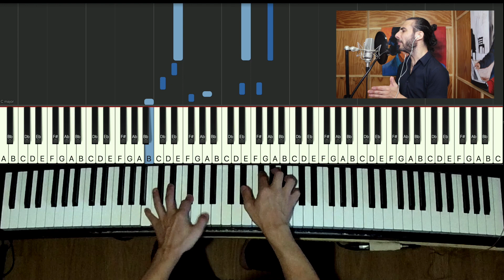Solo dos acordes para tocar uno de los estilos mas representativos del flamenco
Si eres pianista clásico, de Jazz u otra música, Me alegra muchísimo que estés viendo este primer video de esta serie de 7 que he preparado para ti, porque quiero compartir contigo conceptos muy importantes para ayudarte a que puedas comprender de una vez por todas el apasionante y misterioso mundo del flamenco.

❇️¿Quieres recibir 6 videos más que te ayudarán a comprender mucho mejor esta música y poder asistir a las 5 clases gratuitas que daré en uno días?

✳️Dímelo en los comentarios escribiendo “quiero Pianizarme con Flamenco” y si consideras útil mi ayuda hazle llegar este vídeo a otros músicos, es un verdadero placer poder ayudarte a ti y a más personas.